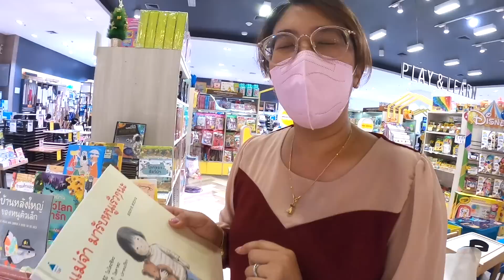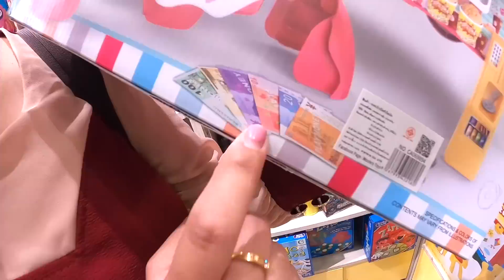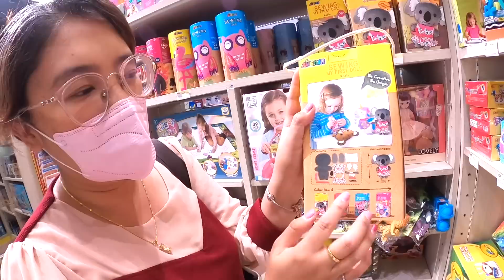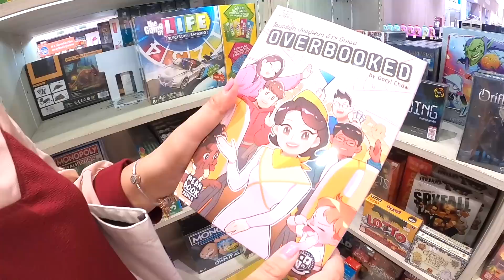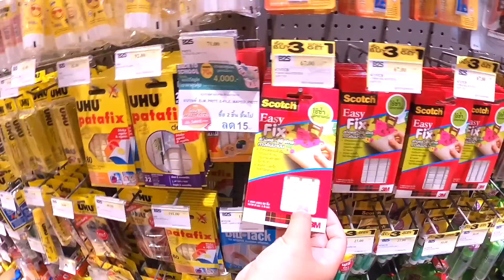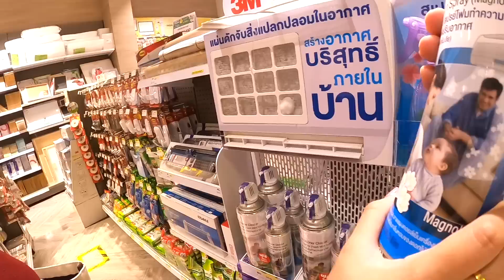ของเล่นสุดว๊าว เครื่องเขียนสุดน่ารัก | แม่ปูเป้ เฌอแตม Tam Story